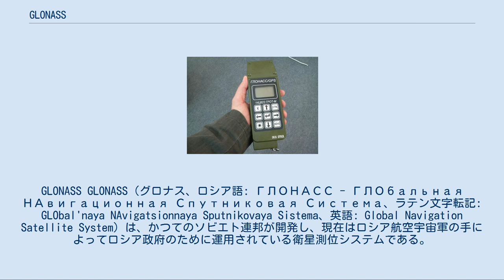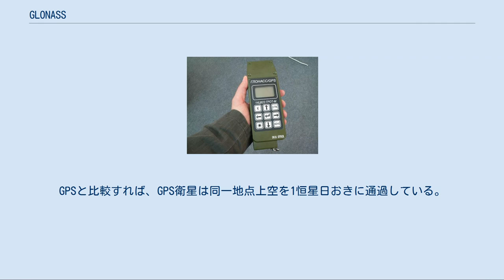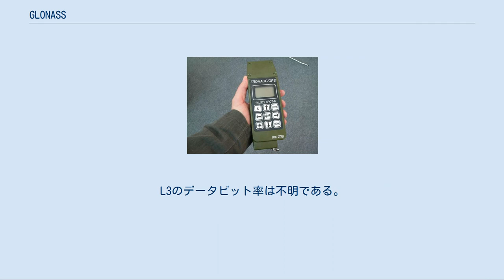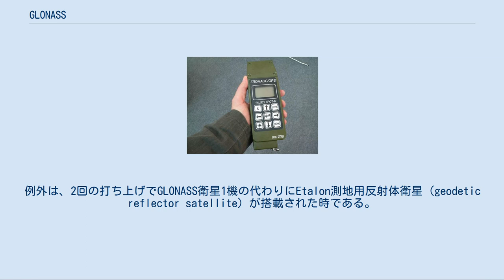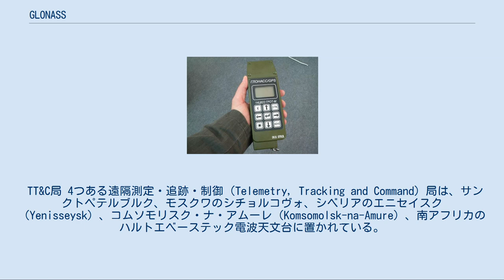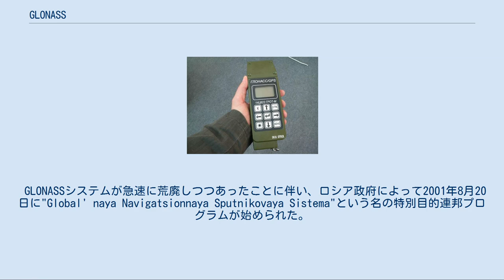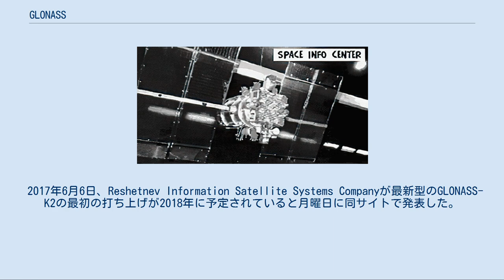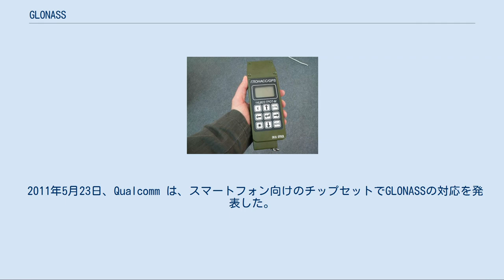GLONASS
GLONASS GLONASS（グロナス、ロシア語: ГЛОНАСС - ГЛОбальная НАвигационная Спутниковая Система、ラテン文字転記: GLObal'naya NAvigatsionnaya Sputnikovaya Sistema、英語: Global Navigation Satellite System）は、かつてのソビエト連邦が開発し、現在はロシア航空宇宙軍の手によってロシア政府のために運用されている衛星測位システムである。
アメリカ合衆国によって運用されているグローバル・ポジショニング・システム（GPS）や、欧州連合（EU）によって計画されているガリレオなどに対応した、ロシアの衛星測位システムである。
 GLONASSの開発は1976年に始められ、全世界を1991年までにサービス範囲に収めることを目標としていた。
人工衛星の打ち上げは1982年10月12日から始められ、1996年に24基全ての衛星が運用開始されるまで多数のロケットの打ち上げが行われた。
完成後、ロシア経済の崩壊に伴いシステムは急速に能力を失った。
 ロシアは2001年からシステムの修復を開始し、近年システムを多角化してインド政府を協力者に迎え、2009年までに全世界をカバーする計画を推進し、2011年に全世界で実用可能となった。
 GLONASSは、当初はソビエト連邦軍の航法、および弾道ミサイルの照準といった軍事目的での、即時の位置・速度測定のためのシステムとして開発が始められた。
高い精度で位置を計算するために2時間の信号処理を必要としたTsikadaシステムを改良した、ソ連の第2世代衛星測位システムである。
GLONASSの目的は『地球上およびその周辺で航空機や船舶等あらゆる分野のユーザーに対して全天候型の三次元測位や速度、時刻のサービスを提供すること』とされた。
 第1世代のシステムと異なり、GLONASSでは受信機が一度衛星からの信号を受信し始めると、位置測定を瞬時に行うことができる。
最大効率の時には、システム標準の位置・時刻精度は、水平位置で57 - 70m、垂直位置で70m、速度ベクトルで15cm/s、時刻伝送は1マイクロ秒とされている（99.7%の可能性で）。
 GLONASS衛星は、配置が完了した時点では、3つの軌道平面(Orbital plane)上に並べられる合計24基の衛星から構成され、それらの内の21基が信号を送信する運用状態に置かれ、残る3基が予備として待機状態に置かれることになっている。
3つの軌道平面の昇交点は120度ずつずれていて、それぞれに8つの衛星が等間隔で配置される。
軌道はおおよそ円軌道で、軌道傾斜角は赤道面に対して64.8度であり、19,100kmの高度を1周約11時間15分の公転周期で周回している。
軌道平面はそれぞれの間に15度ずつ緯度がずれるようにしてあり、これにより赤道との軌道の交点を3つの軌道平面に属する衛星が同時に通るのではなく、1回に1つずつ通るようになっている。
このような配置で21基の衛星が運用状態に置かれると、地球上の97%の地点から常時少なくとも4つの衛星を視野に入れることができるとされ、仮に24基の衛星が運用状態に置かれると、地球上の99%の地点から常時少なくとも5つの衛星を視野に入れることができるとされる。
 各衛星は所属する軌道平面と軌道平面内の位置を指定するスロット番号で識別されている。
番号1から8が軌道平面1、9から16が軌道平面2、17から24が軌道平面3である。
 このようなGLONASS衛星の軌道により、どの衛星も地球上の同一地点上空を8恒星日おきに通過することになる。
しかしながら各軌道平面に8つの衛星が配置されているので、1恒星日おきに同一地点上空を衛星が通過する。
GPSと比較すれば、GPS衛星は同一地点上空を1恒星日おきに通過している。
 ロシアの軍用GLONASS/GPS統合型受信機 GLONASS衛星は主に2種類の信号を常時送信している。
1つは標準精度（SP: Standard Precision）信号であり、もう1つは復号コードが秘匿された高精度（HP: High Precision）信号である。
両者とも、すべてのGLONASS衛星が同一のPRN (Pseudo Random Noise) コードを送信している。
また、これら2種類の信号に加えて航法メッセージも送信してい...